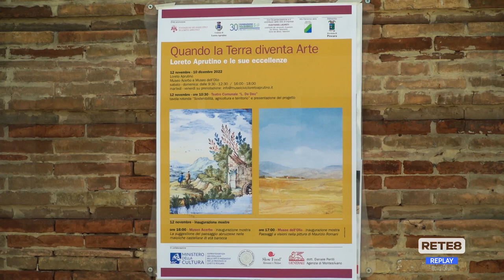Loreto Aprutino - "Quando la Terra diventa Arte"